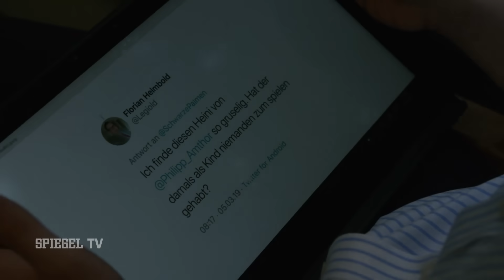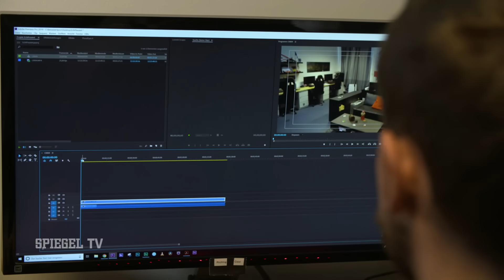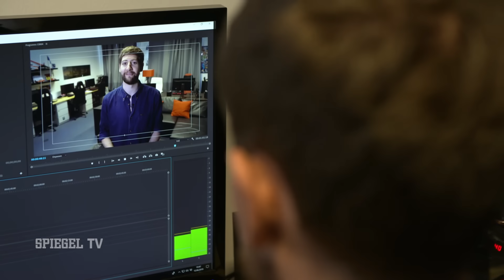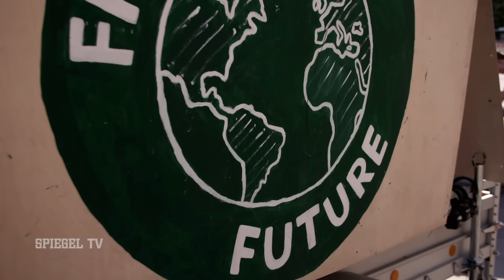Generation Rezo vs. Amthor - der Kampf der Meinungsmacher | SPIEGEL TV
Einzelne YouTube-Videos machen noch keine Politik. Aber sie erreichen in kurzer Zeit viele junge Wähler. Etwas, woran die CDU trotz junger Politiker wie Philipp Amthor scheitert. Woran liegt das?